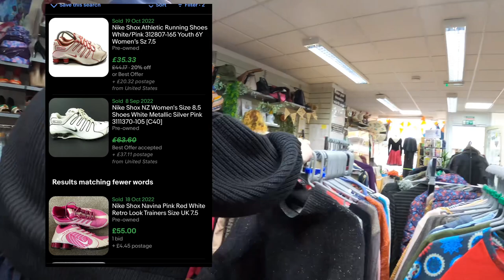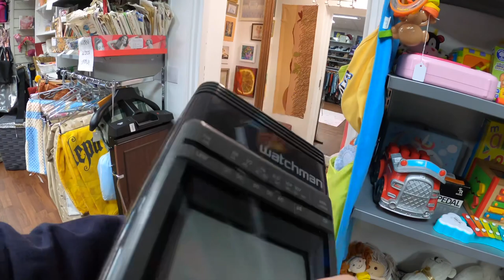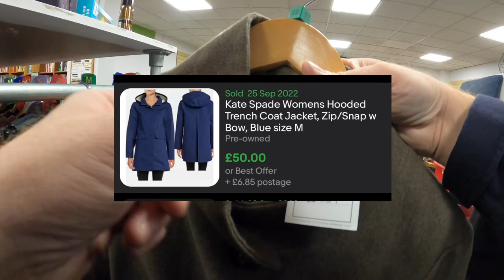CHARITY SHOPPING IN THE COTSWOLDS | COME THRIFTING WITH US | CHARITY SHOP SHOPPING UK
LOCATION -  COTSWOLDS